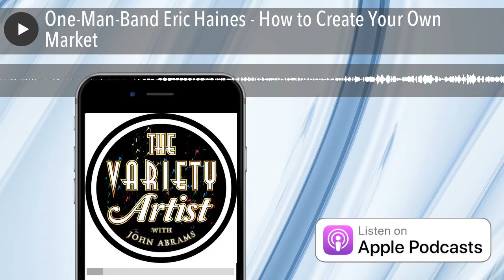One-Man-Band Eric Haines - How to Create Your Own Market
Eric Haines is a unique performer. His One-Man-Band performances are amazing. But there’s a lot more to him than just that. He’s passionate about creating routines and acts that are unique, different and most of all YOU!

His philosophies on marketing an original act and creating new markets is fascinating.

Oh, he also sings a song a does an entire performance for us. Have fun!

Just go to the place on your phone where you get all the best podcasts. It really helps me a lot!